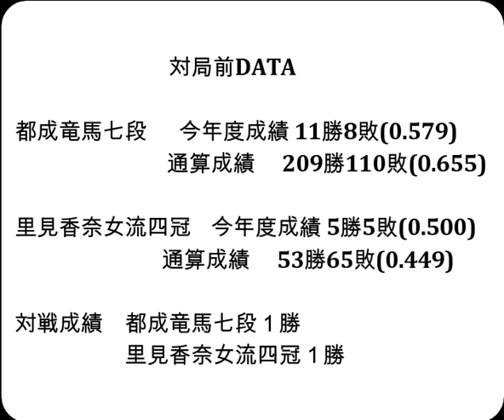将棋対局速報▲都成竜馬七段ー△里見香奈女流四冠 第72期王座戦一次予選[中飛車]「主催：日本経済新聞社、日本将棋連盟」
お知らせ
メンバーシップを始めました。

対局前DATA

都成竜馬七段  　今年度成績 11勝8敗(0.579)

里見香奈女流四冠    今年度成績 5勝5敗(0.500)

対戦成績　都成竜馬七段１勝　里見香奈女流四冠１勝

2023年12月26日の将棋対局情報(詳細は次の動画で随時更新!)

▲都成竜馬七段△里見香奈女流四冠
102手をもちまして、里見香奈女流四冠の勝ちとなりました。

12/26の対局予定と結果
第49期棋王戦コナミグループ杯挑戦者決定二番勝負第２局
▲伊藤 匠七段△広瀬章人九段
第37期竜王戦１組ランキング戦
▲丸山忠久九段△渡辺 明九段
▲山崎隆之八段△松尾 歩八段
▲八代 弥七段△佐藤天彦九段
▲杉本昌隆八段△西田拓也五段
などが行われる予定です。
結果
[終局]▲戸辺 誠七段△横山泰明七段(勝)
第37期竜王戦６組ランキング戦
[千日手]▲小林康太郎アマ△山下数毅三段
[終局](勝)▲山下数毅三段△小林康太郎アマ